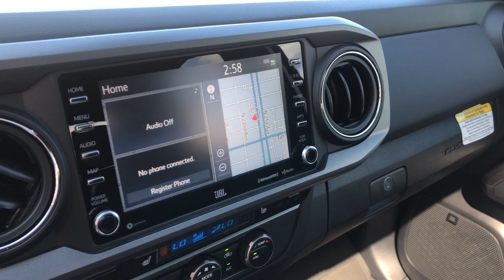2020 Toyota Tacoma | Sylc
Appelez nous en Direct au 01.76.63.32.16

La voiture americaine, ça se passe chez Sylc Export!!!